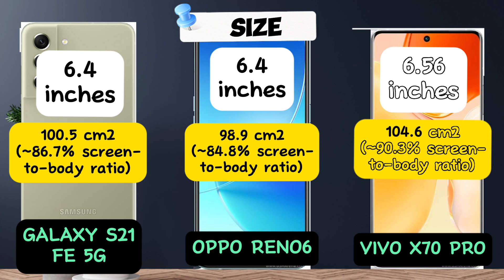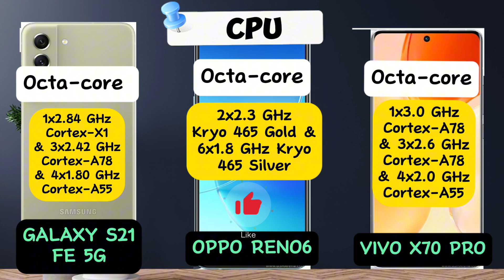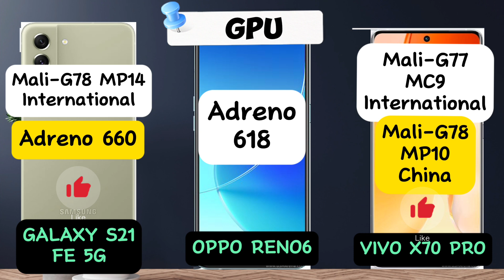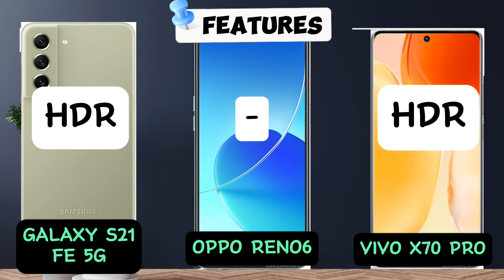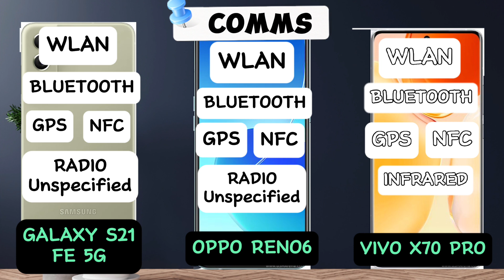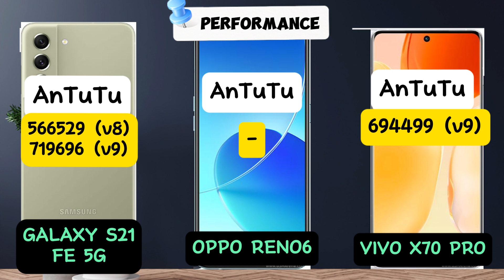Samsung Galaxy S21 FE 5G vs Oppo Reno 6 vs Vivo X70 Pro! Battle of Midrange Titans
🔥 Get ready for an electrifying showdown in the midrange smartphone arena! In this video, we dissect and compare three powerhouse contenders: Samsung Galaxy S21 FE 5G, Oppo Reno 6, and Vivo X70 Pro. From camera capabilities to performance prowess, we leave no stone unturned. Which one will emerge as the ultimate midrange champion?

📷 Camera Brilliance: We delve deep into the camera capabilities, uncovering which device captures the perfect shot, day or night.

🚀 Performance Face-off: Watch as we put these phones through their paces, examining their processing capabilities and gaming performance.

📱 Design and Display Elegance: Explore the aesthetics and screen technology that make these phones stand out from the crowd.

🔋 Battery Warriors: Find out which one boasts the best battery life and charging speeds, ensuring you stay powered up all day long.

🔄 Software and User Experience: Compare the user interfaces and software ecosystems to see which one provides the smoothest and most intuitive experience.

Join us in this epic battle where these midrange titans clash for supremacy. By the end, you'll have a clear favorite in mind. 📱💥